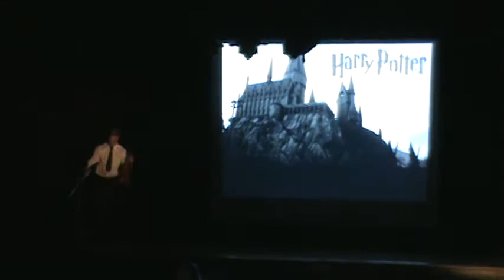Movie Medley - Carroll High School Talent Show 2018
Anastasia Bishop (piano) and Jefferson Bishop (violin)